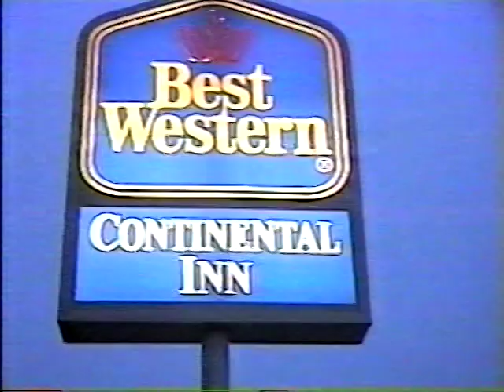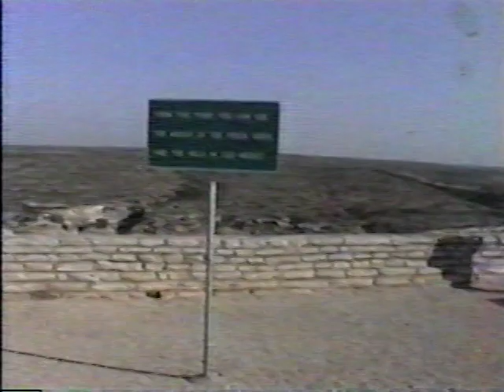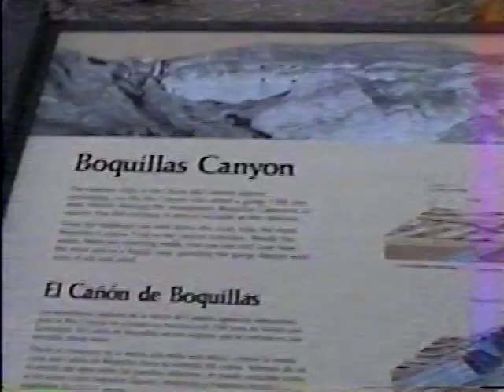2003 -Big Bend Street ride -Robert S. , Al S., Cecil S.